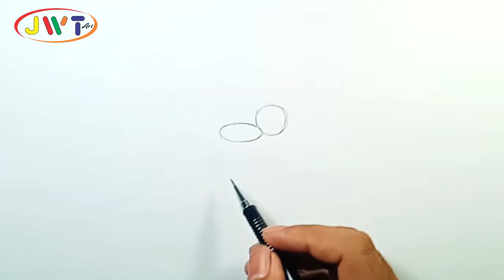[How to Draw] - Drawing Chinese Barongsai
How to draw Chinese Barongsai

JWT Art